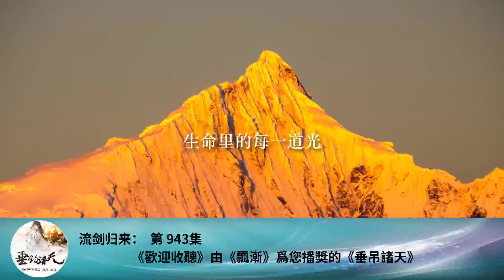流劍歸來： 第 943集